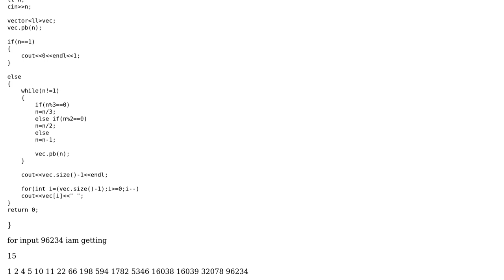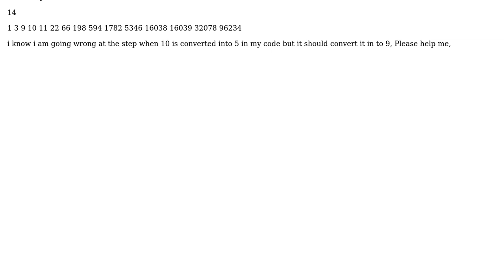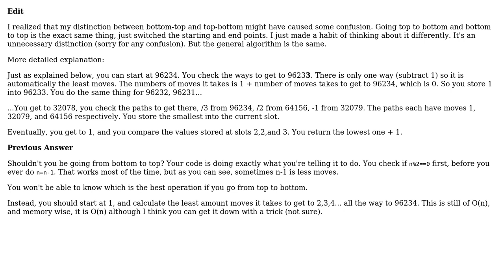Code A Primitive Calculator ( x3,x2,+1) Using Dynamic programming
With thanks & praise to God, and with thanks to the many people who have made this project possible! | Content (except music & images) licensed under CC BY-SA | Music | Images & others | With thanks to user Qrow Saki user gg2121 and the Stack Exchange Network Trademarks are property of their respective owners. You are responsible for your own actions.